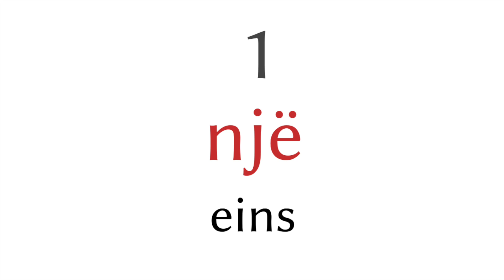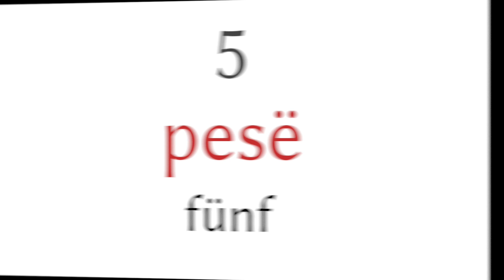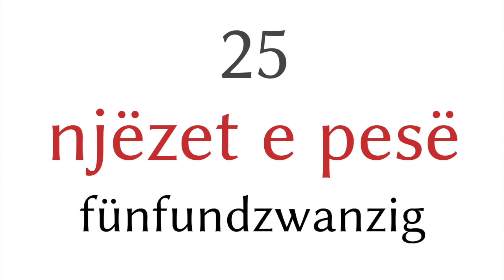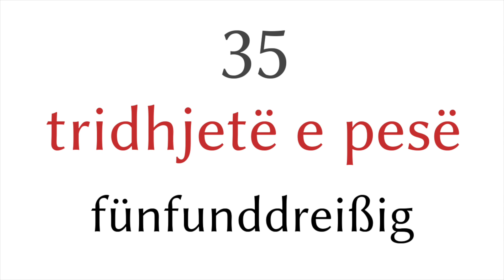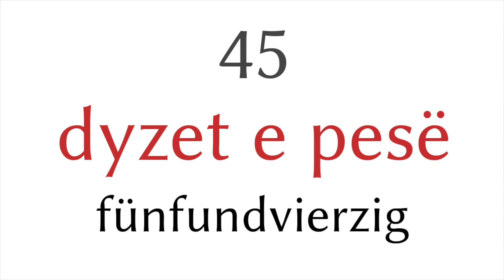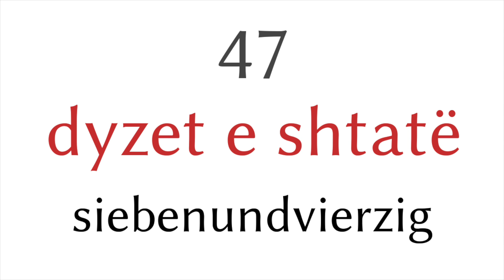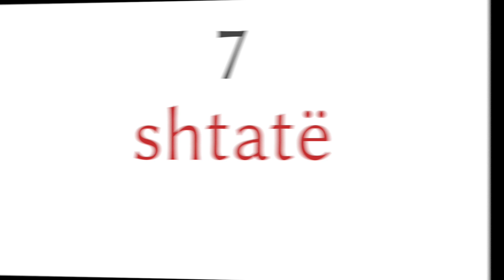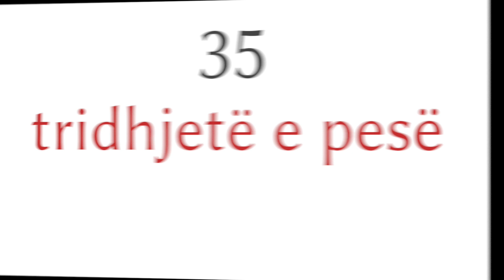Zahlen von 1 bis 50 auf - Albanisch - Deutsch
▼▼▼ mehr Videos ▼▼▼

▼▼▼ mehr Videos ▼▼▼